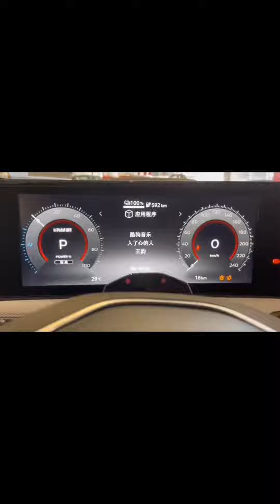Nissan ARIYA: pure electric up to 623KM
ARIYA ARIYA appearance performance, the overall style is indeed very good-looking, the lines of the whole car are also very prominent, which can show a good visual effect, the lines of the front face are also very tough, and the bright black trim decoration gives people a good feeling Very textured.

The LED headlights on both sides are very sharp, and the lighting function has functions such as daytime running lights, automatic headlights, front fog lights, headlight height adjustment, and headlight delay off.

AR

The body design is very sporty, the lines are drawn with a sense of hierarchy, and it can also show a good visual effect. The bottom and outline of the body are wrapped with surrounds, which shows the movement and is also very practical. ARIYA body The dimensions are 4603/1900/1654mm in length, width and height, and the wheelbase is 2775mm.

The bottom wheel hub is also very good-looking, and the front and rear tires are 255/45 R20 in size.

The tail design is also very bright, especially the through-type integrated taillights, which are very sharp after being blackened, and the bottom is surrounded by a large area for wrapping, which is indeed in line with the current mainstream.

The first feeling when entering the car is comfort. Whether it is workmanship or materials, it has reached the level it should have. The central control is equipped with a 12.3-inch central control screen, and the 12.3-inch LCD instrument display can also show a certain degree of comfort. Tech atmosphere.

In terms of configuration, ARIYA is also relatively good. The auxiliary control configuration has functions such as front and rear radar, 360-degree panoramic image, full-speed adaptive cruise, automatic lane change assistance, automatic parking entry, and automatic parking. The intelligent interconnection configuration also has GPS. Navigation system, navigation road condition information display, road rescue service, Bluetooth/car phone, Internet of Vehicles, OTA upgrade, facial recognition and other functions.

In terms of active safety configuration, it has an active safety warning system, including lane departure warning, forward collision warning, rear traffic warning, reversing side warning and DOW door opening warning. Road traffic sign recognition and other functions.

The space performance is also very good, both the leg room and the head room are relatively sufficient, and the seat comfort is also very good, and the overall can indeed give people a relatively spacious and comfortable riding experience.

In terms of power, it is driven by dual motors. The motor type is excitation/synchronous, with a maximum capacity of 435 horsepower. It is matched with a single-speed gearbox for electric vehicles, and the maximum torque is 600N m. Objectively speaking, the power parameters are indeed relatively strong. According to the experience of the test drive The performance is also very intuitive, whether it is starting or accelerating, the power is sufficient, especially when accelerating, you can clearly feel the push back, and even high-speed acceleration has very good explosive power.

The equipped battery type is a ternary lithium battery with a battery capacity of 90kWh and a pure electric cruising range of 533 kilometers. In terms of charging, the fast charging time is 0.67 hours (80%) and the slow charging time is 14 hours.